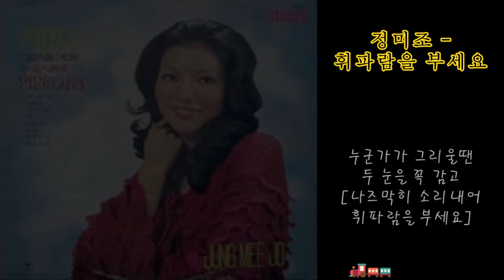정미조 - 휘파람을 부세요